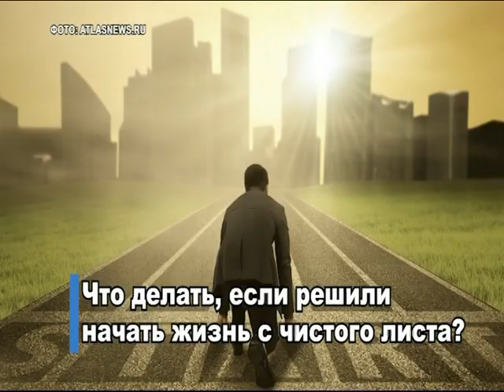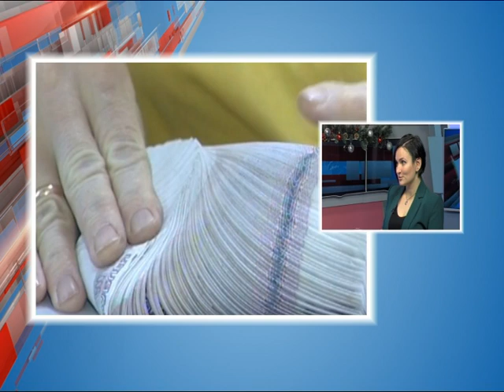Каждый пятый россиянин впал в постновогоднюю депрессию: как вернуться в рабочее состояние